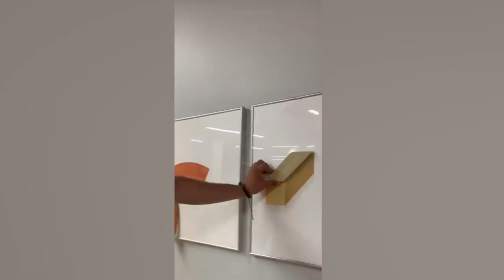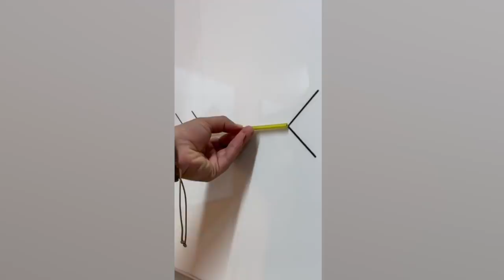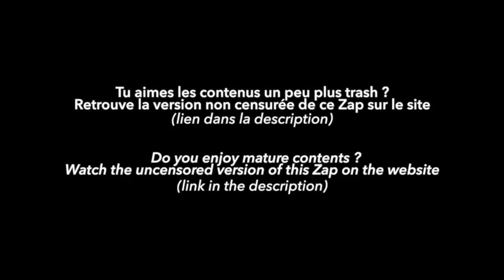iZap4u – Zap 285 (Short Edit) Part 2/2 – 2021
Le Zap 285 qui traite des questions soulevées par la toute puissance de l'entreprise Pfizer, de la possibilité d'une vie extraterrestre et des enjeux de la planification urbaine des mégapoles est disponible en suivant ce lien

Zap 285 which deals with the issues raised by Pfizer omnipotence, with the possibility of extraterrestrial life and with urban planning in the megalopolis is available at this